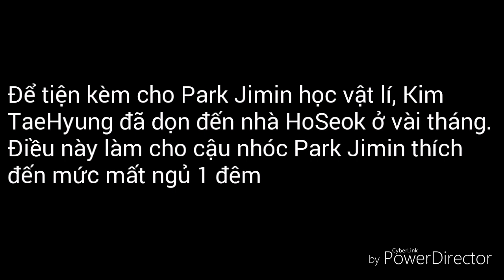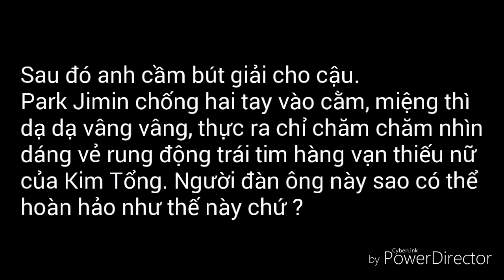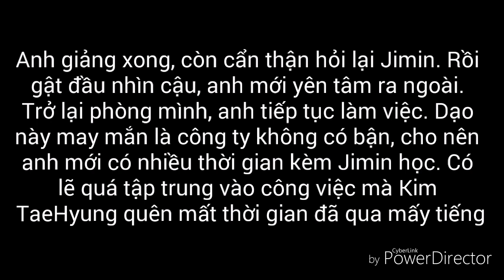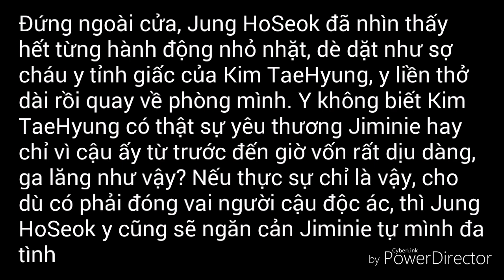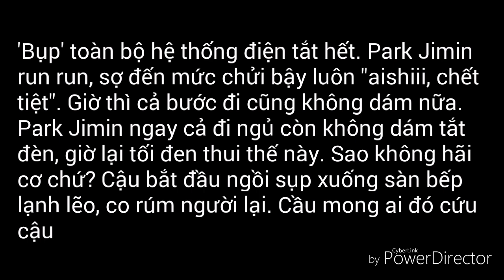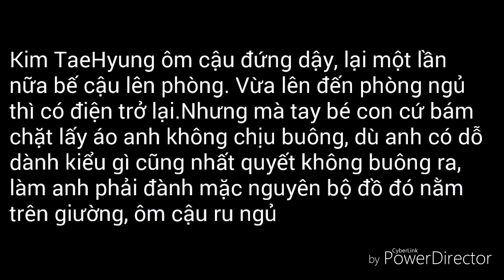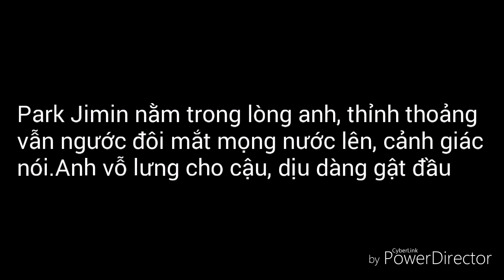(VMin) Chú à! Em đã đủ lớn để yêu anh chưa? - Tập 6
Kịch bản: HyunYeolBest
Edit: Ribi Ani